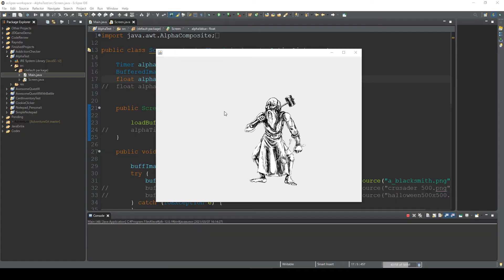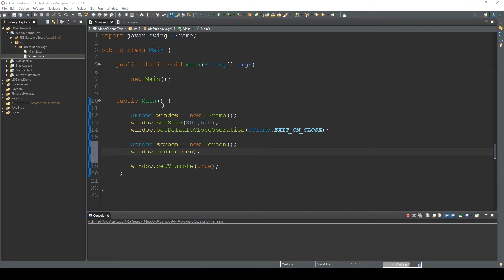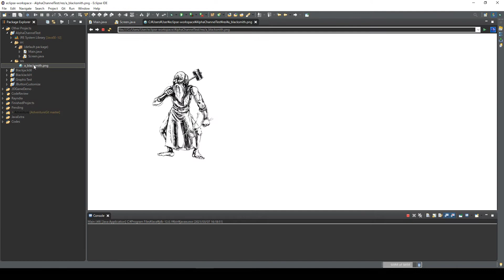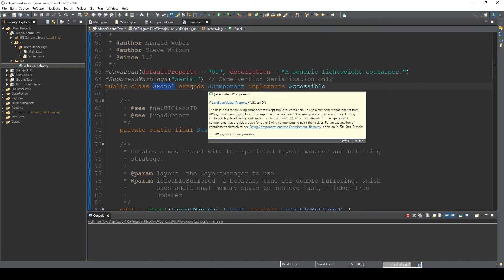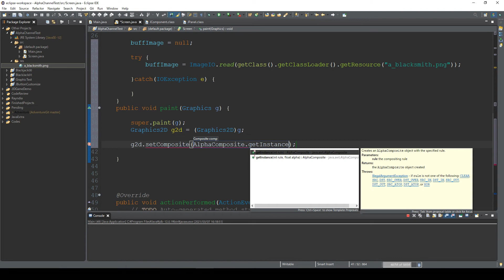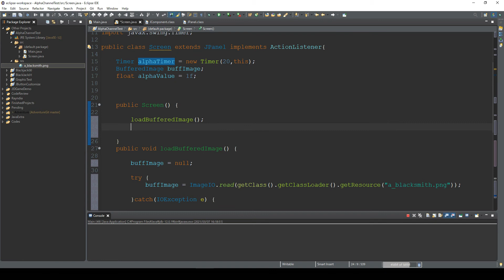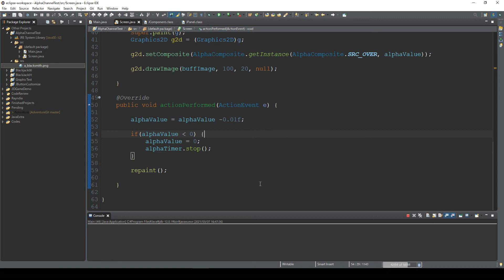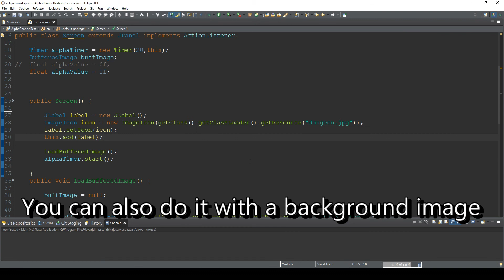Fade in / Fade out Image - Java Extra 40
In this video, I will explain how to edit alpha channel value of an image and change the opacity level.

Class:
JFrame
JPanel
Timer
Graphics2D

The blacksmith illustration drawn by:
Henry Wilcox